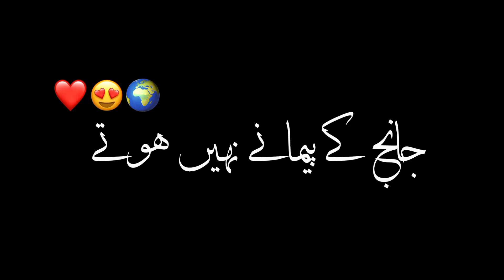Urdu Sad Black screen poetry Status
Black screen vedios
Black screen Urdu shayiry
Black screen pashto poetry